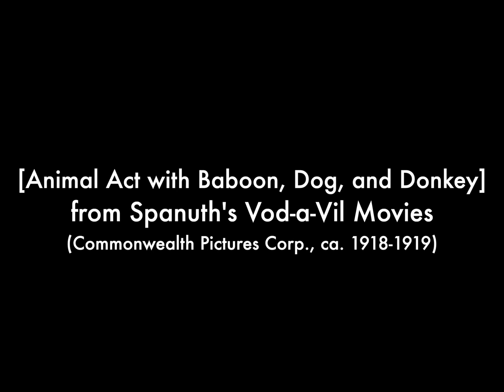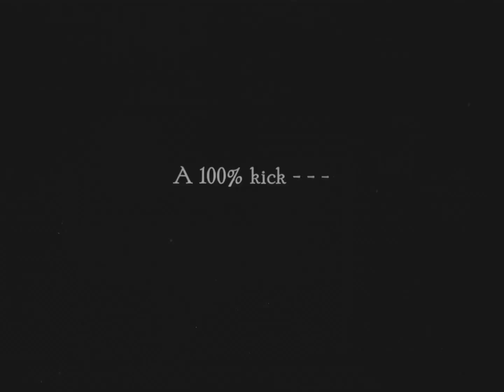"Animal Act With Baboon, Dog & Donkey" (1919 Original Black & White Film)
This black and white film from 1919 showcases an intriguing performance featuring a baboon with surprising talents. The baboon, dressed in human attire, captivates the audience with various tricks, including playing the violin and performing acrobatics. Accompanied by a woman with a donkey and a spotted dog, the baboon entertains with its bicycle riding and rope jumping skills. However, chaos ensues when the donkey gets involved, leading to humorous antics and unexpected twists. Experience the charm and humor of early 20th-century entertainment in this vintage footage.

Source :
Commonwealth Pictures Corporation & Afi/Zouary. (1919) Animal Act With Baboon, Dog and Donkey. Spanuth, H. A. U., prod [United States: Commonwealth Pictures Corp., or 1920?] [Video] Retrieved from the Library of Congress,